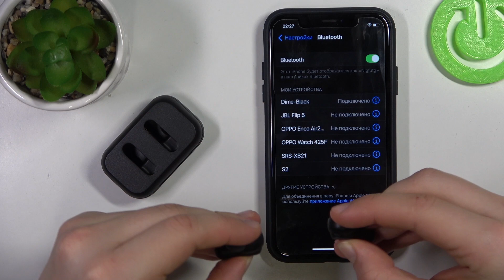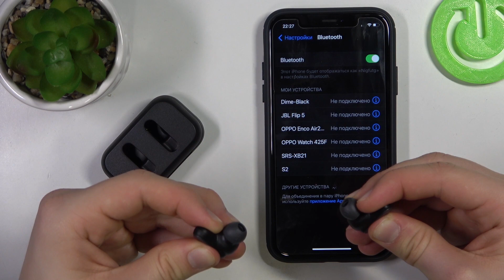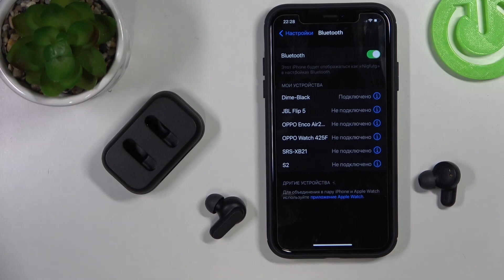Skullcandy Dime | Как перезагрузить наушники Skullcandy Dime, когда один не работает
В этом видео мы покажем, как перезагрузить наушники Skullcandy Dime  , если один не работает. Если вы хотите перещагрущить наушники Skullcandy Dime , то это видео для вас. Мы обьясним, как перезагркзить наушники Skullcandy Dime  , если один не работает.

Как перезагрузить наушники Skullcandy Dime  ? Как рестартнуть наушники Skullcandy Dime, если один не работает?